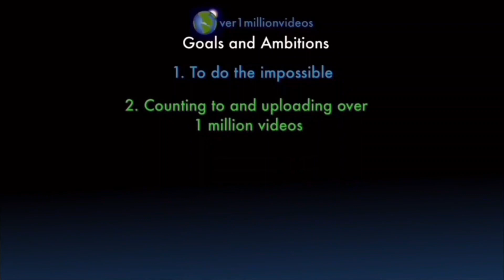Counting to ONE MILLION!!, This is Number 106,809